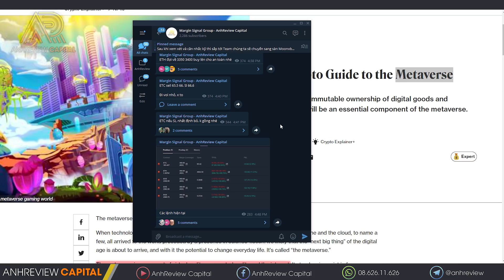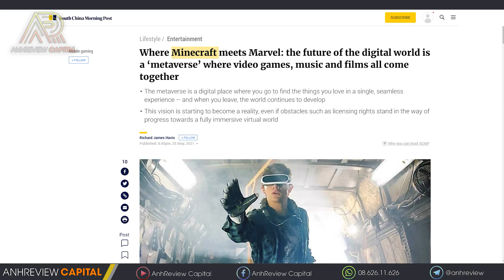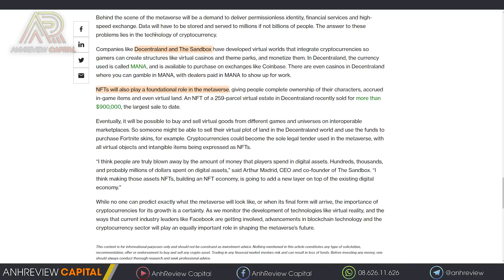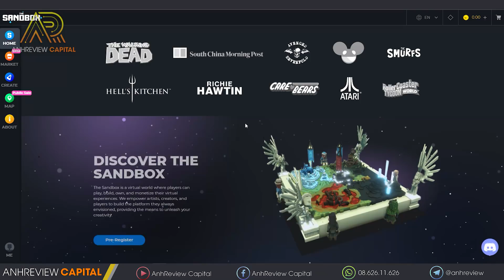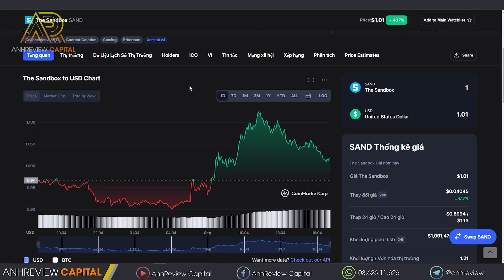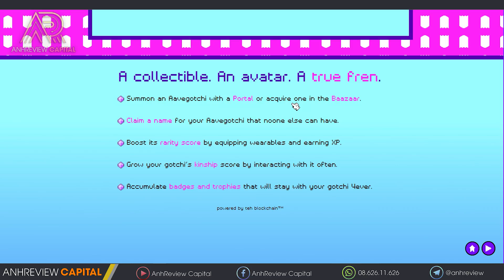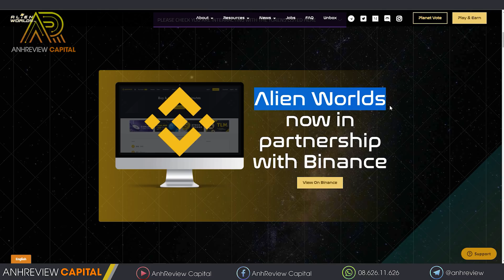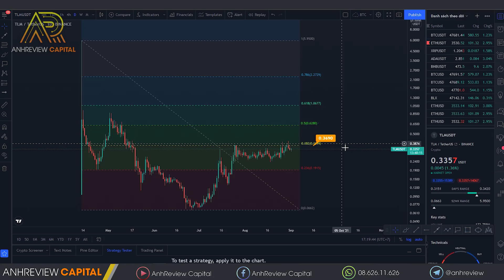Top 05 Dự Án Metaverse “TIỀM NĂNG” Cần Phải Biết Để Đầu Tư